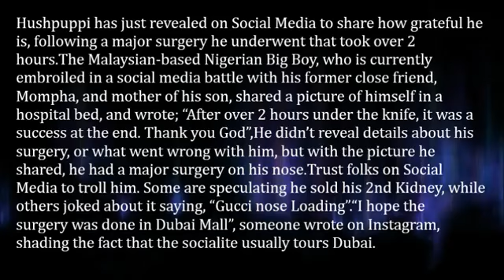“Gucci nose loading” Nigerians troll Hushpuppi after he underwent a nose surgery